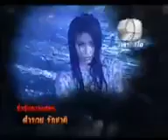ภูติแม่น้ำโขง 2551